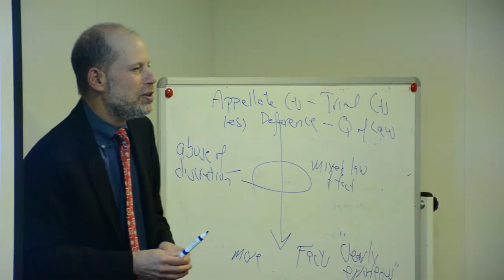Chicago-Kent SAL Program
Learn about the Chicago-Kent SAL Program & Students from the Chicago-Kent College of Law Dean, Professor Harold J. Krent featured in this video!